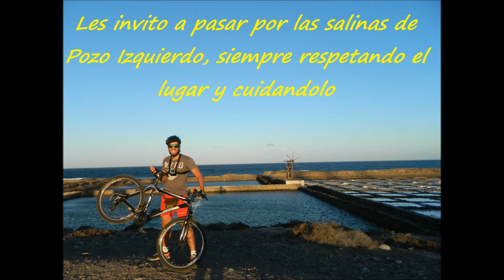Salinas de Tenefé ( Gran Canaria )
Las Salinas de Tenefé situadas en Pozo Izquierdo, en la isla de Gran Canaria, son unas salinas que siguen en activo. Tuve la oportunidad de trabajar ahí durante 2 años y tengo que decir que se le coge cariño, es un lugar maravilloso y tranquilo, les invito a darse un paseo por allí.

Saludos y buen día :)